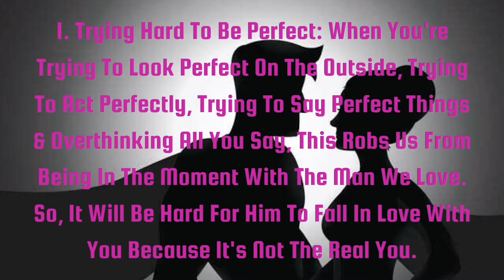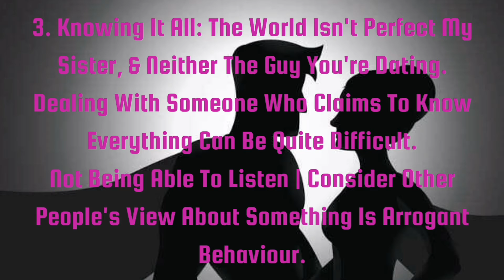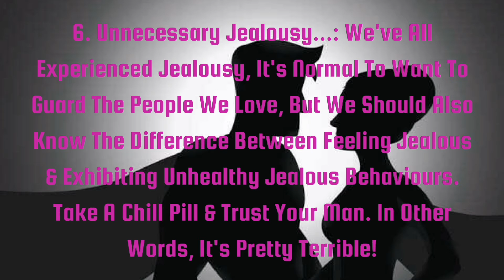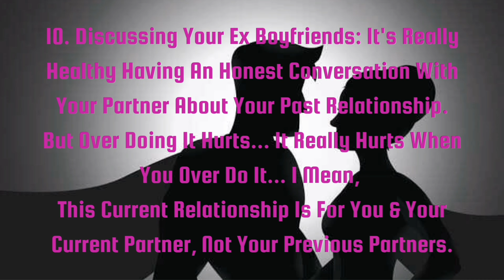Why Men Reject Women